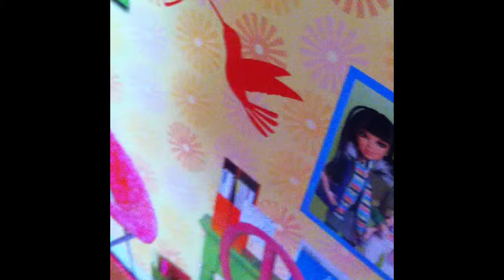Shadows Ep. 1